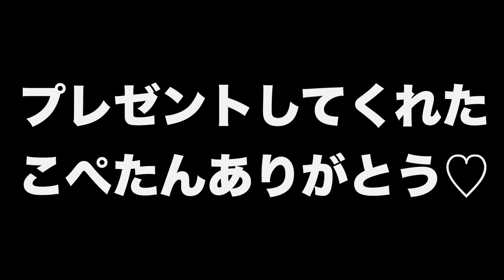【感動】誕生日にヘリコプターに乗せてもらう！！！